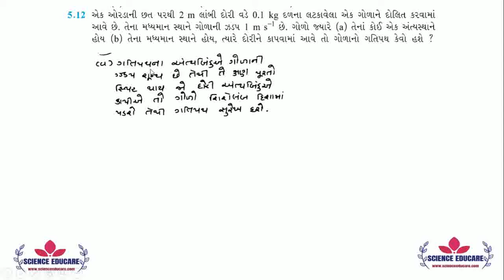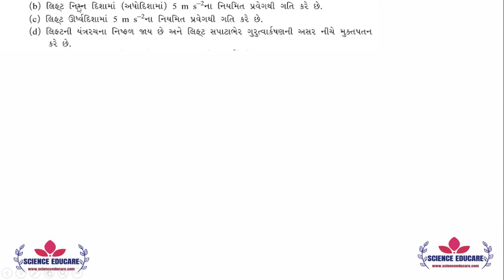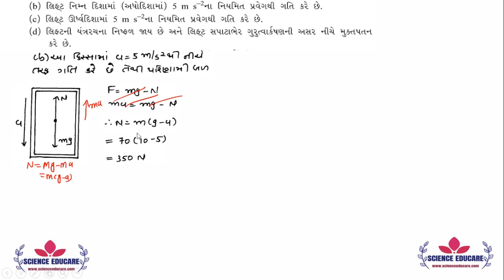5.13 Class 11 Physics NCERT Solutions | ગતિ ના નિયમો | by KIRAN PATEL